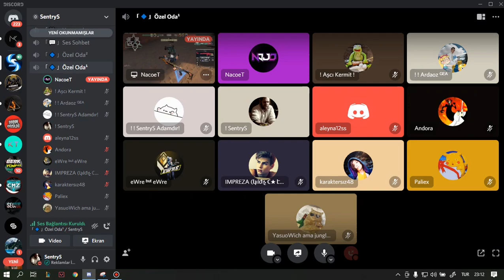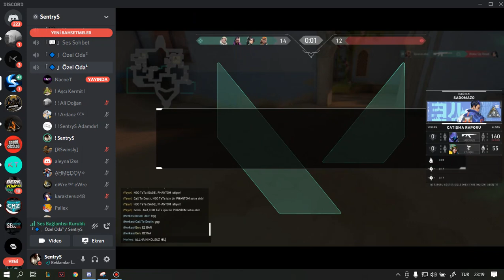Legit Hileciye Karşı Oyun Kazanmak!|1X1250VP ÇEKİLİŞİ|Valorant 2021 Hilecileri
Valorant Bind Mapinde Gelen Legit Hilecinin İçinden Geçiyorlar Oynat Bakalım.